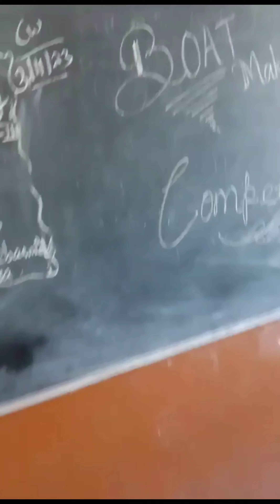Boat Making with Clay activity for Montessori students